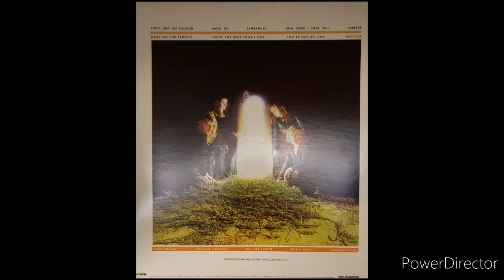Axe "Battles" 1979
1979 MCA Records Vinyl